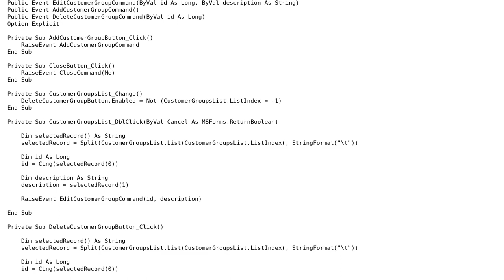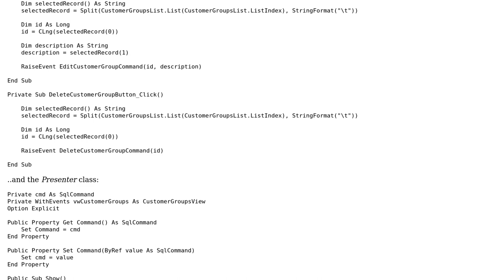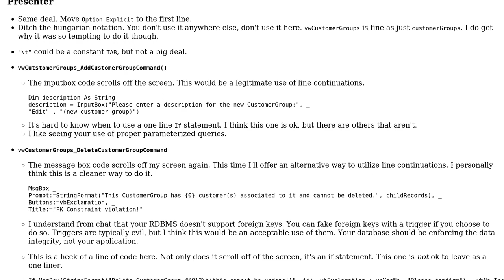Abusing Excel VBA... to maintain data stored in a database